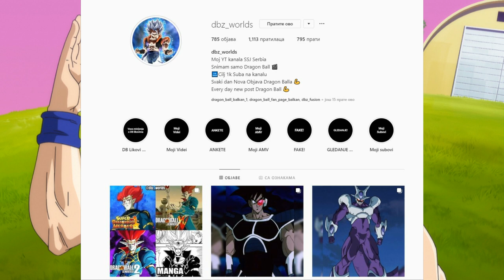Moje Misljenje o Friza Sagi